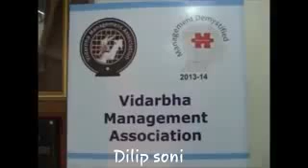Amazing story told by NSA Ajit Doval on his his days as spy in Lahore